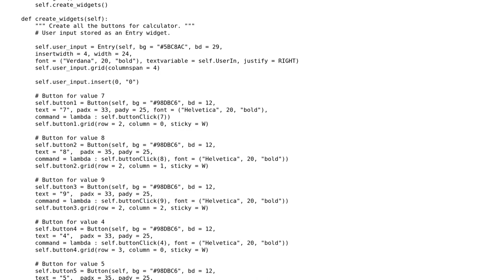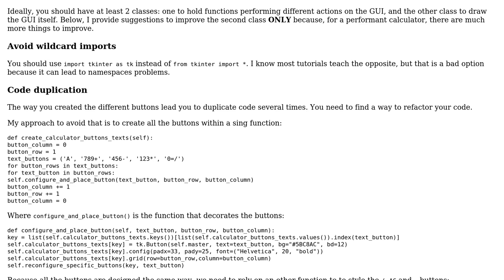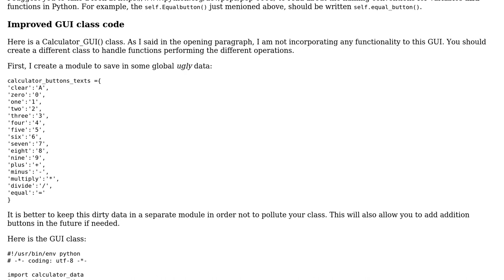Code Review: GUI Calculator using tkinter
With thanks & praise to God, and with thanks to the many people who have made this project possible! | Content (except music & images) licensed under CC BY-SA | Music | Images & others | With thanks to user Jamal user Billal Begueradj user Akil Riaz and the Stack Exchange Network Trademarks are property of their respective owners. You are responsible for your own actions.